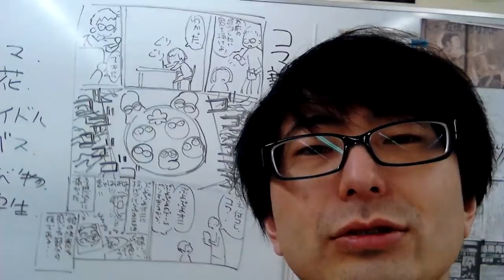2/4 日本アニメ・マンガ専門学校 オープンキャンパス 学校説明会 次回予告④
マンガクリエイト科！次回は2月18日。夢を残して大人になるな！新潟市にある「日本アニメ・マンガ専門学校」のＨＰはコチラ⇒